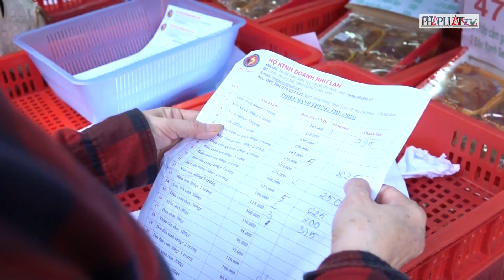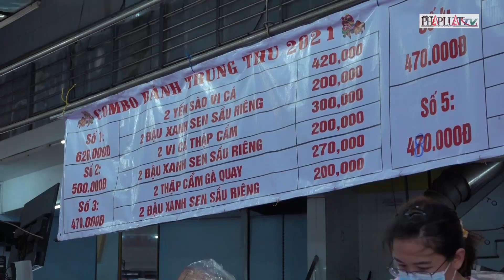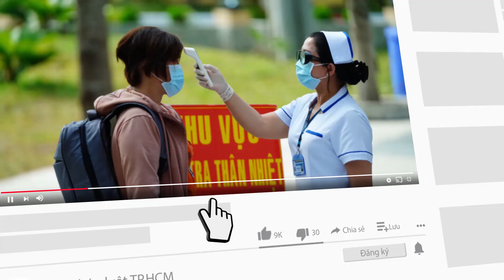Các tiệm bán bánh trung thu đông đúc mùa dịch - PLO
Chỉ còn ít ngày nữa là tới Tết Trung thu, nhiều người dân tại TP.HCM đã tranh thủ đặt bánh sẵn hoặc chủ động đi mua trước.